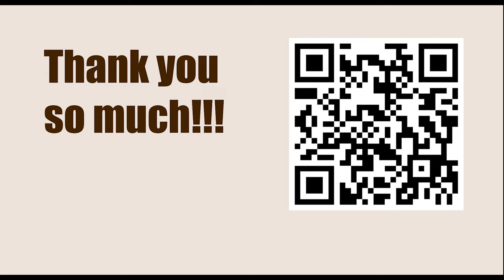NEW TRAPS in the Chess Opening || B02: Alekhine's Defence: Chase Variation and lines with early Nc3